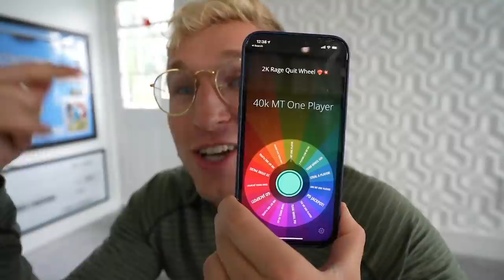We Pulled Up From HOW Deep..!? Wheel of 2K! Ep. #28